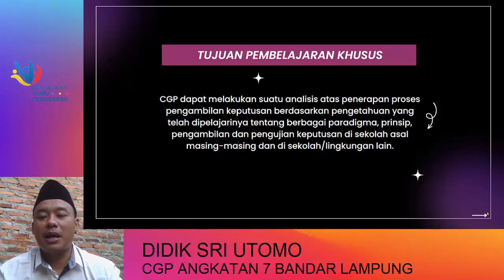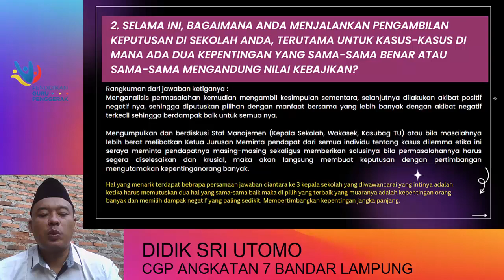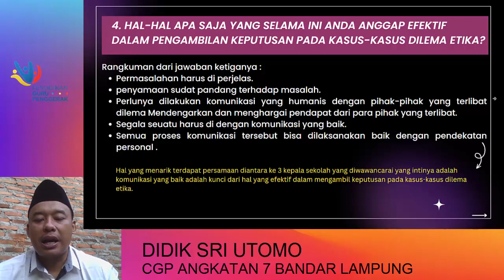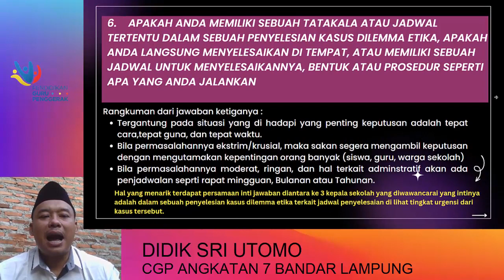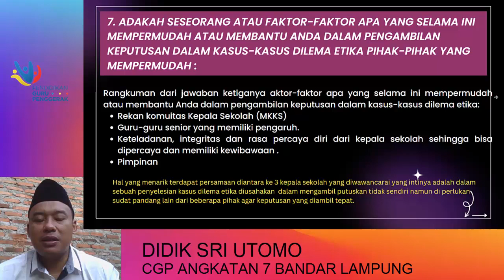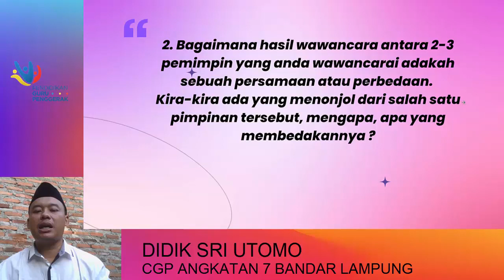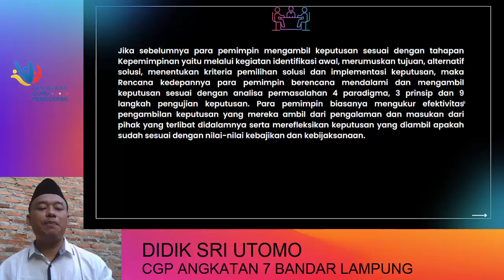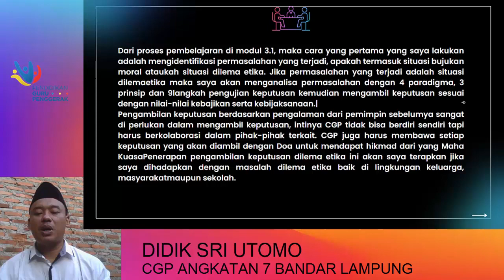Demontrasi Kontekstual Modul 3.1 Didik Sri Utomo